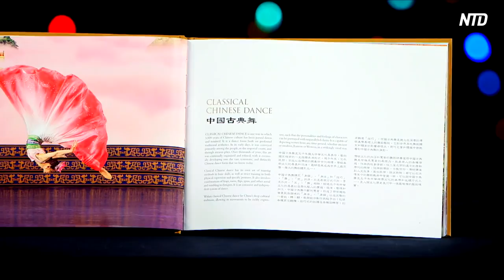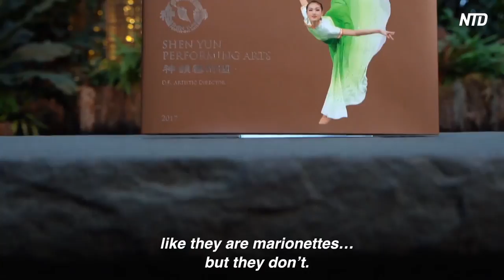Award Winning Dermatologist Impressed By Shen Yun Performance in New York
Shen Yun New York Company starts its tour in New York with 13 sold out performances.

Norman Goldstein a Clinical Professor of Dermatology watched the performance with his wife Ramsay Goldstein, on Jan. 10.

“It was outstanding,” Mr. Goldsein said.  “I like the way that people on stage would go to the screen and back, and come from the screen back on stage.”

Dr. Goldstein has been practicing dermatology for 58 years. He has won many awards including the Prevention of Skin Cancers award. Recently he was named the “Leading Physician of the World” by The International Association of Dermatologists

“My heart was pounding, and as a physician I know it wasn’t wrong. But I was so excited about this, and [there were] new things with every performance, every part of it was new and exciting,” he added.

“The show is the best show I have ever seen,” Mrs. Goldstein said.

Mrs. Goldstein is a former ballerina. After watching Shen Yun, she was blown away by the skills of the dancers.

“They’re beyond belief, they look like they’re being… like they are marionettes…but they don’t,” she added.

Shen Yun’s mission is to revive traditional Chinese culture through the arts, starting with its connection to the divine.
Virtues like loyalty, filial piety, and righteousness, which play out in Shen Yun’s performances, are a manifestation of that divinity in China’s ancient culture.

“I loved it, I cried. It helps to think there’s a greater glory,” she said. The sensitivity, intellect, the knowledge through 5000-years [and that] all comes out in their performance.”

“We have to keep the culture, keep the memories, keep the stories, and this [performance] helps,” said Mr. Goldstein.

NTD News, New York